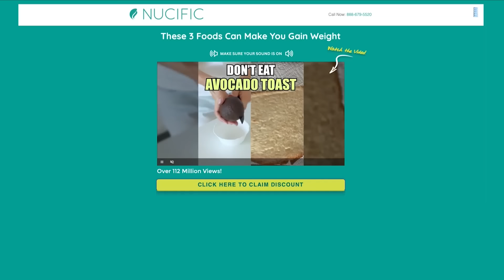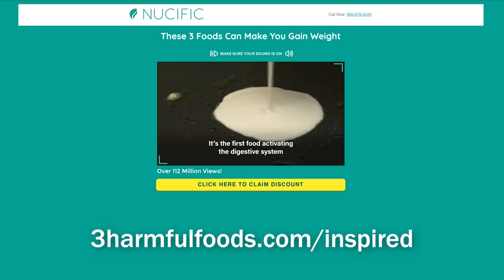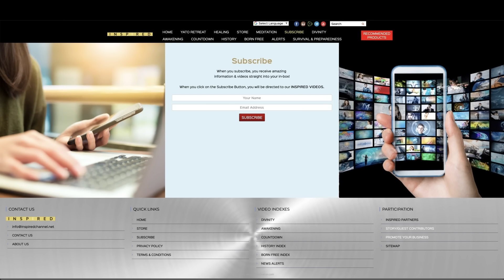Channeling The Creator's Healing Power | Master Herbalist Jane Barlow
3 FAKE Health Foods You Need To Avoid!

FLFE - Better Sleep, More Energy, Higher Consciousness
START YOUR FREE 2-WEEK FLFE TRIAL NOW (no credit card needed)